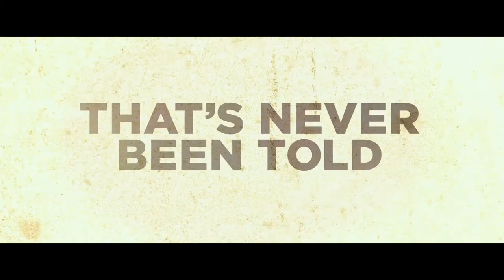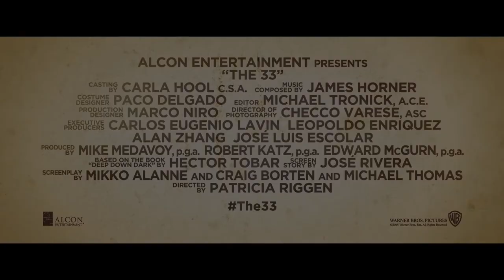The 33 2015 Trailer [HD]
Based on the real-life event, when a gold and copper mine collapses, it traps 33 miners underground for 69 days.

Movie In Theaters 23 November 2015.